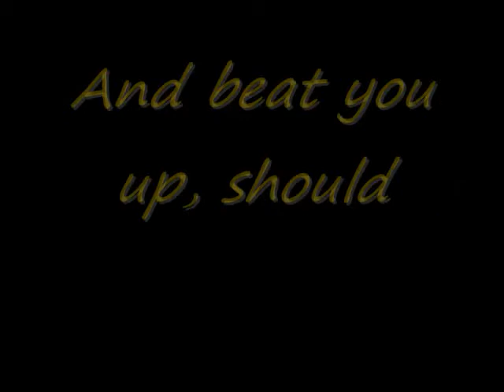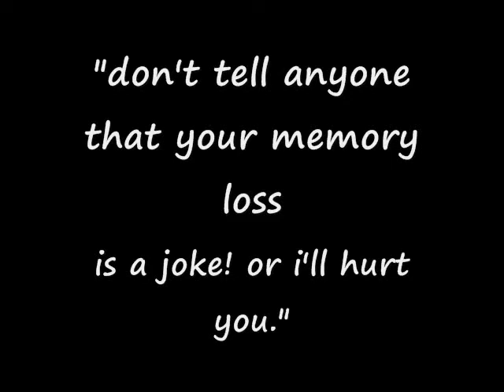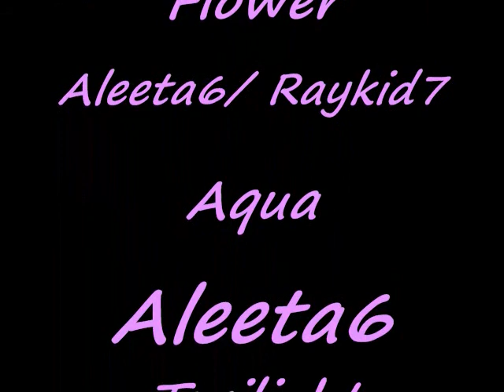Through thick and thin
A rp that me and my  friend rp! ^^ anyone is welcome to post on this movie. and i'll add them. just Send me your player's name and a little description, and i'll make updated videos. if your player is male, give me the picture. ^^